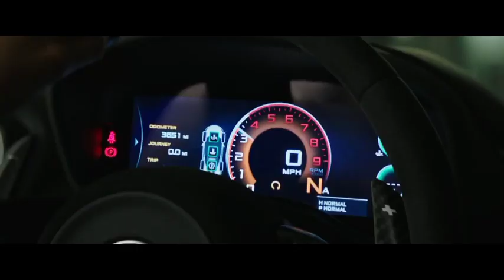McLaren 600LT Spider [Jolt]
Audio Track: East Clubbers - Walk Alone (Extatic Remix)
dubas x86